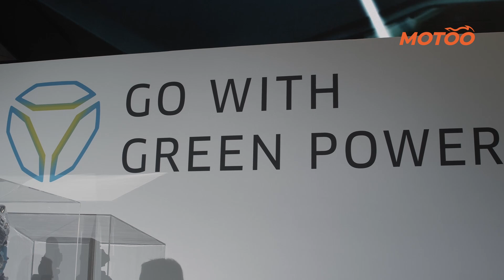E agora, Voltz? Kawasaki com duas motos elétricas no Brasil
Rafael Miotto (@miottaum) foi até o EICMA 2022, o Salão de Milão para descobrir mais sobre as novas motos elétricas da Kawasaki.

Imagens: Rafael Miotto / Motoo / EICMA / Kawasaki